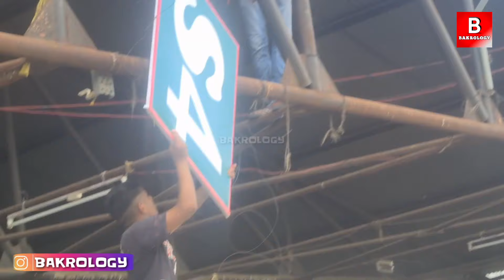Deonar Bakra Mandi New Look | Dhup Ho Ya Barish Kharidi Karo Aaram Se | Goats Price Bakra Eid 2022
OR
                ✅InstagramId:
                     BAKROLOGY

BAKROLOGY

🔎 VIDEO OUTLINE 🔎
Here We Are Showing Asias largest goat market which is located in Mumbai

BAKROLOGY "SCIENCE OF GOAT WITH THE TADKA OF ENTERTAINMENT".

• Deonar